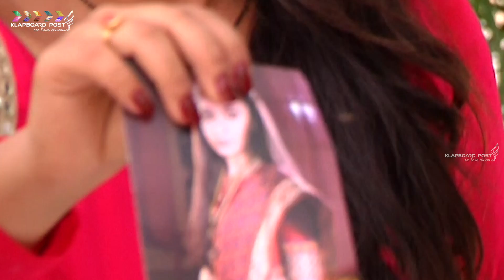Udaan | उड़ान | Tv Show Upcoming Twist | KlapboardPost.com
Aaj Serial Udaan Me Chakor Aur Vivaan Nikal Pade Hai Imli Ki Talash Me Jaha Imli Toh Nhi Par Unki Mulakat Ek Gonnke Chota Bacche Se Hoti Hai Phir Kuch Samay Baad Wo Bacche Ko Imli Jhad Ke Peeche Chupati Hai Par Chakor Aur Vivaan Kaafi Pareshan Bhi Hai Kyuki Suraj Ne Chakor Ko 5 Din Ka Samay Diya Tha Imli Ko Dhundne Ka Aur Aaj Ko 4th Day Tha Par Imli Ka Kuch Aata Pata Nhi Tha

Byte: Imli

Dhundte Dhundte Chakor Aur Vivaan Thik Toh Gaye Honge Hi Isliye Saamne Nazar Aaya Ek Nimbu Paani Wala Jaha Dono Jaake Nimbu Paani Peene Lagte Hai Par Ye Nimbu Paani Pada Chakor Aur Vivaan Par Bhaari Kyuki Nimbu Paani Ke Badle Bhaiyya Ne Unko Pika Di Bhang Jisse Wo Bhang Ke Nasshe Ji Chad Gayi Aakhir Wo Bhaiyya Me Aisa Kiya Kyu? Kyuki Ye Bhi Hai Imli Devi Ki Chaal Imli Me Hi Wo Bhaiyye Ko Paise Dekar Aisa Kaam Karwaya

Nashe Ke Halat Me Wo Log Pohoch Jaate Hai Gaon Me Wahi Jage Par Jaha Unlogne Kamal Narayan Ko Khatam Kar Diya Tha Khair Ye Toh Purani Baat Hai Abhi Toh Filal Dono Nashe Me Kar Rahe Hai Dance Ji Haa Dono Sab Kuch Bula Kar Dance Kar Rahe Hai Maano Jaise Ke Waha Unke Alawa Aur Koi Nhi Par Saat Me Kaafi Cute Bhi Lagte Hai Toh Ab Kya Purana Pyaar Wapas Jaag Jaayega Ya Phir Ye Harkat Suraj Ko Pata Chalega? Ye Dekhna Toh Dilchasp Hoga Na

Byte: Imli